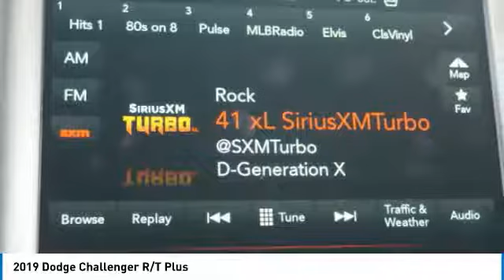2019 Dodge Challenger Bartow FL KH730814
2019 Dodge Challenger R/T Plus

1425 W. Main St.

Plus Priced below KBB Fair Purchase Price! Factory MSRP: $42,625 Octane Red Pearlcoat Dodge Challenger R/T RWD HEMI 5.7L V8 VVT Tremec 6-Speed Manual